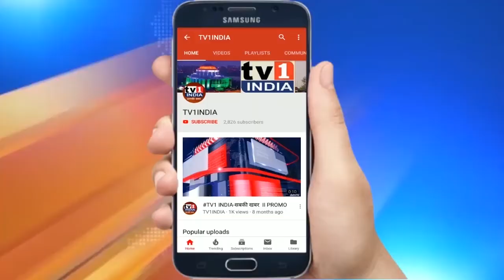NAVI MUMBAI: NMMC चुनाव से पहले टूट रही आघाड़ी | मजबूत हो रही BJP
नवी मुंबई मनपा चुनाव में जीत हासिल करने के लिए बीजेपी और शिवसेना में जंग छिड़ी है. बीजेपी का मुकाबला उस शिवसेना से है जो सामदाम दंड भेद अपना कर मनपा में अपना भगवा लहराना चाहती है.शिवसेना,इसके लिए बीजेपी के दर्जनों नगरसेवकों को तोड़कर अपने खेमे में मिला चुकी है.